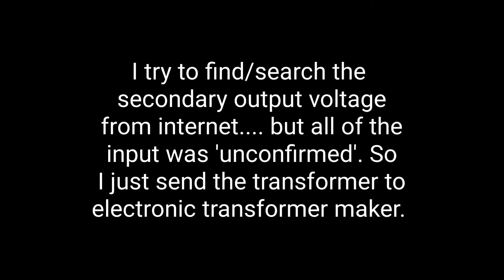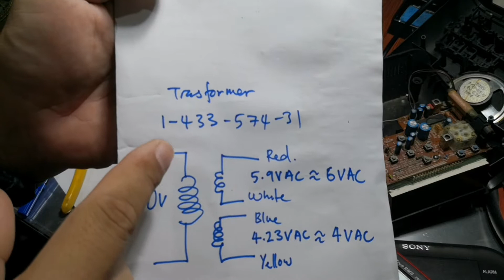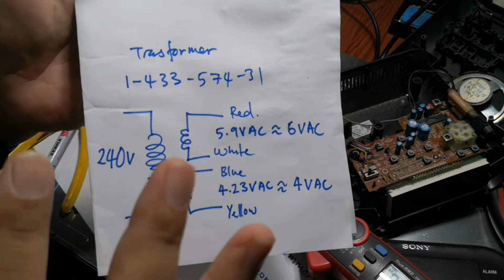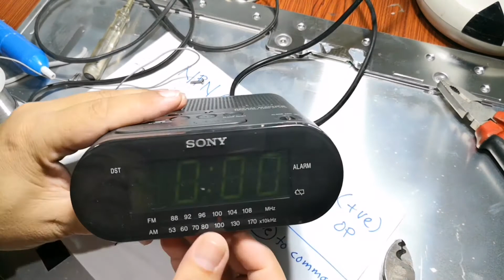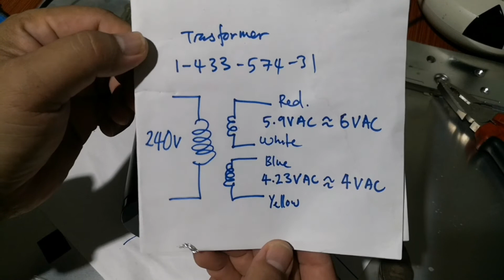Replace Power Transformer SONY FM/AM Clock Radio ICF-C218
For those who have the same radio/clock and facing the same problem with Transformer replacement coded 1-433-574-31. The detail about the transformer in this video.